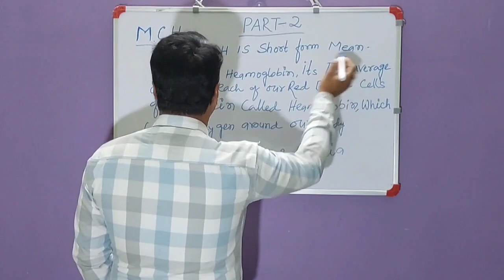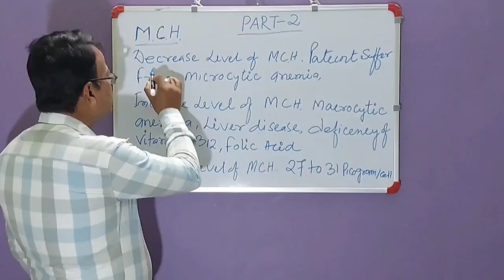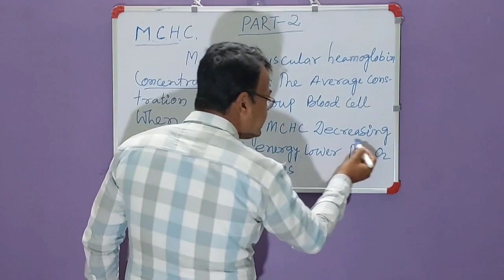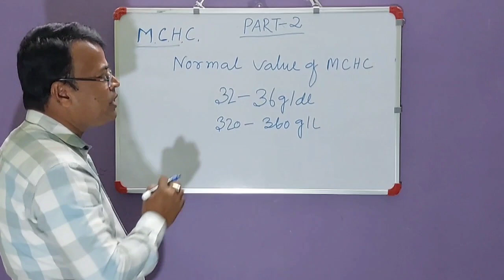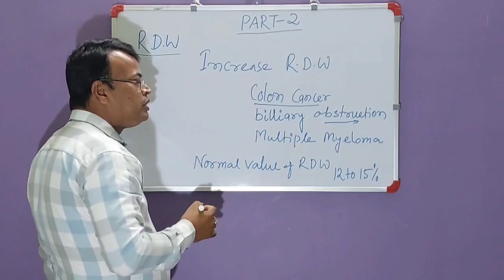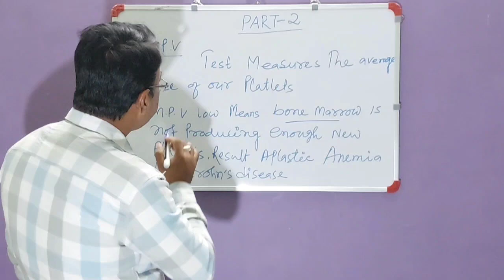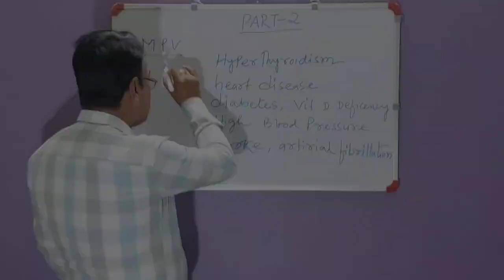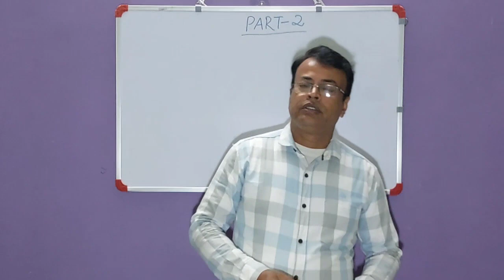C.B.C এমন একটি রক্ত পরীক্ষা যার দ্বারা সব রোগের চিকিৎসা করা সম্ভব।C_B_C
C.B.C এমন একটি রক্ত পরীক্ষা যার দ্বারা সব রোগের চিকিৎসা করা সম্ভব।
C.B.C is a blood test that can treat all diseases.

PART-2